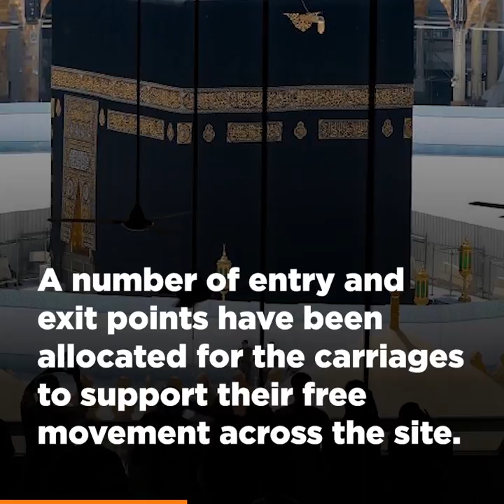Travel Carts For The Elderly In Masjid Al Haram In Makkah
New Travel Carts For The Elderly In Masjid Al Haram In Makkah

Pilgrim's vision is to help every Muslim response to the call of Prophet Ibrahim, peace and blessings be upon him, learn more about our work